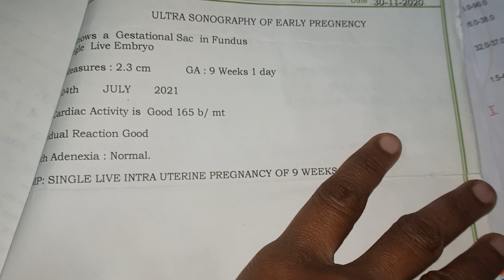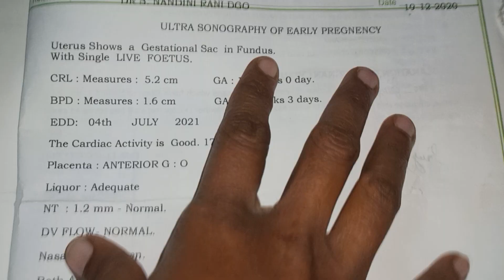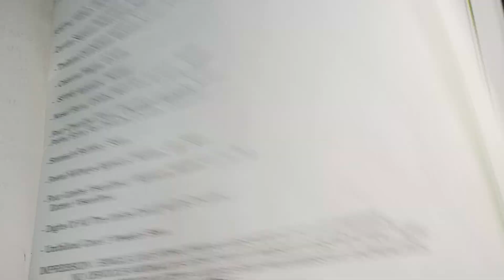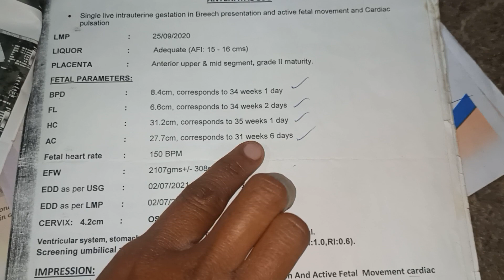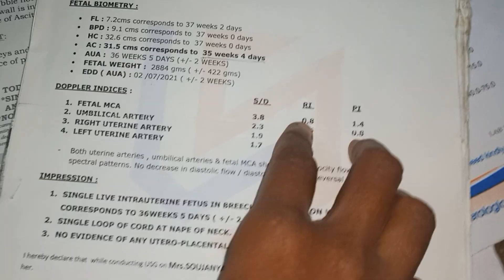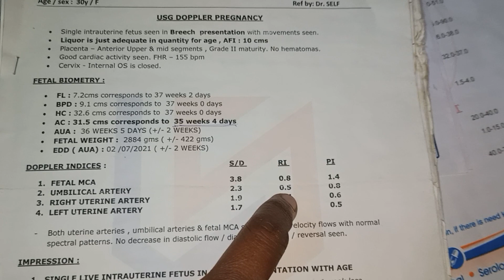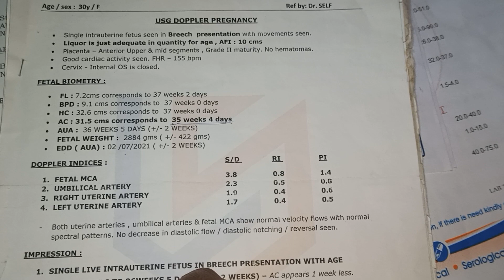ప్రెగ్నెన్సీలో మొత్తం గా ఎన్ని స్కాన్స్ అవసరమవుతాయి వాటి cost ఎంత? కచ్చితంగా చేపించుకోవాలా?